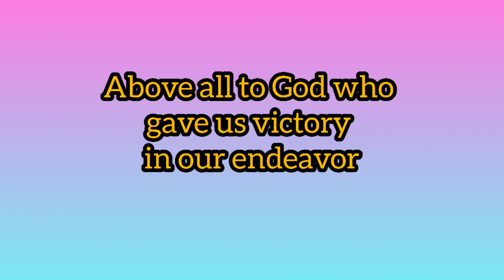HOUSE TO HOUSE VISITATION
So inspiring to go and visit the house of our learners even its tired but engaging when we encourage them. We saw in their eyes they are moved and motivated .